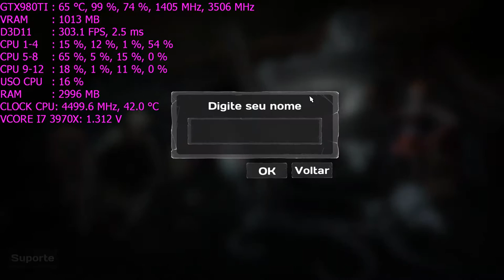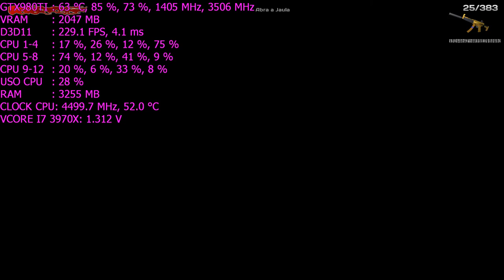[ Gameplay ] IAM WEAPON REVIVAL em 4K